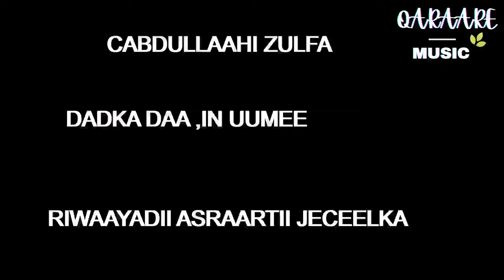DANTA LEYSKU GAARO DAAWO NOOMA EHEE CABDULLAAHI SULFA RIWAAYADII ASRAARTII JECEELKA